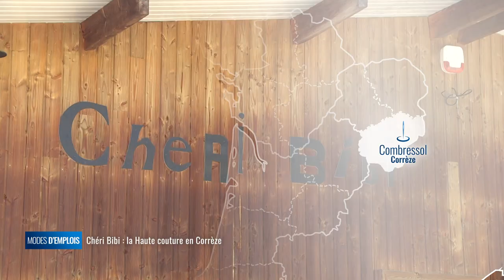Modes d'emplois - Un fabricant de chapeaux de luxe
Vous avez peut-être déjà vu des chapeaux dans les plus grands défilés sans savoir qu'ils étaient fabriqués près de chez vous. Alors où et comment ces modèles sont-ils conçus avant leur apparition sur les podiums ? Peut-on travailler dans le domaine de la haute couture sans être situé à Paris, la capitale de la mode ? Cette semaine, Modes d'Emplois vous emmène à Combressol, à la découverte de l'entreprise Chéri Bibi